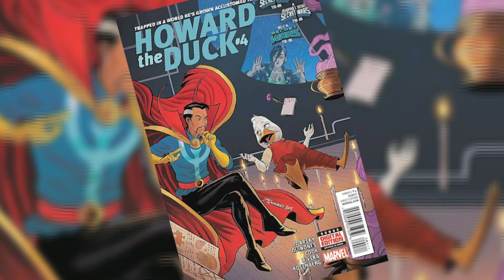NOVA SÉRIE DOS VINGADORES PODE SER DO HOWARD, O PATO?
Os Vingadores mudaram, e depois de retornar em What If e ser um personagem totalmente aprovado pelo público, Howard o Pato já faz parte dessa nova formação.

Segue no Instagram: @canaluplay , @matbarrosrn